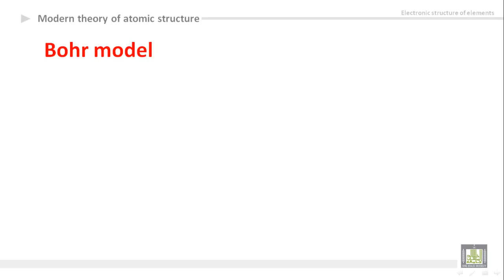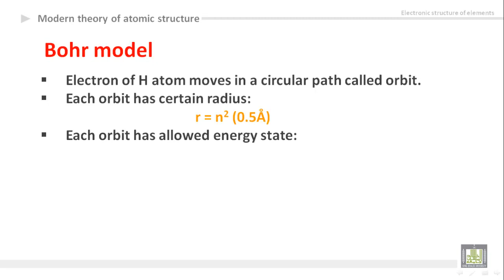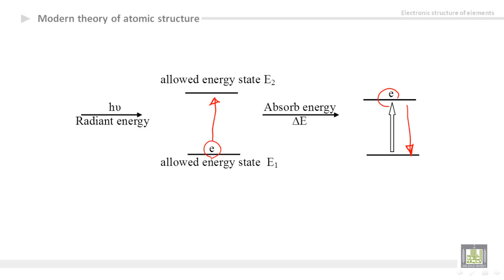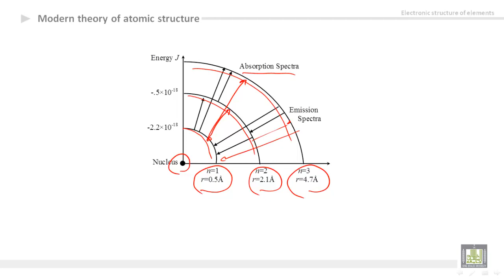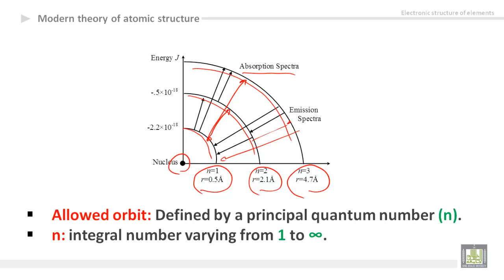General Chemistry - U3-L3 : Modern theory (1)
المقررات المفتوحة
كيمياء عامة 1 -  110كيم
Electronic structure of elements
1- Bohr model
2- Rydberg constant
3- Allowed orbitals